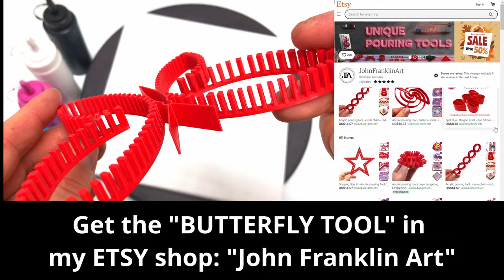WORLD PREMIERE - Testing the world's first pouring BUTTERFLY TOOL! I'm so excited about the result!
The "BUTTERFLY TOOL" is now for SALE in my ETSY SHOP with a 🎁 discount of 40% for a ⏳ short time only!!!

In this Video, I use a self-designed and 3D-printed “BUTTERLFY Pouring Tool”  to create an interesting fresh pouring result!

Video – Chapter:
0:00 - preparing for pouring
1:04 - start pouring
4:12 - end

⏩ And you can find my color mixing recipe for all the colors I used in this Video on:

📣 Special thanks to my patron supporters:  Maria Saenz, Teri Lechner